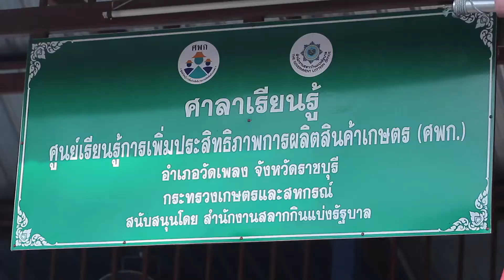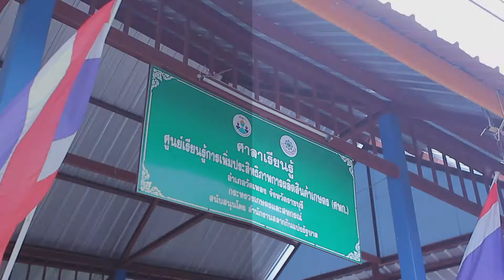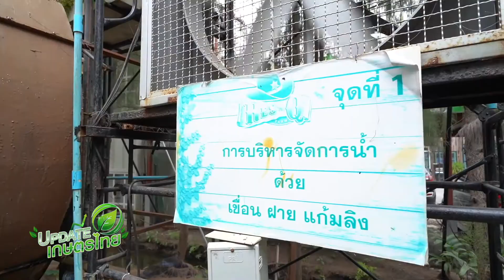Update เกษตรไทย EP 4 - ศพก. กับบทบาทบ่มเพาะเกษตรกรให้เป็น Smart Farmer